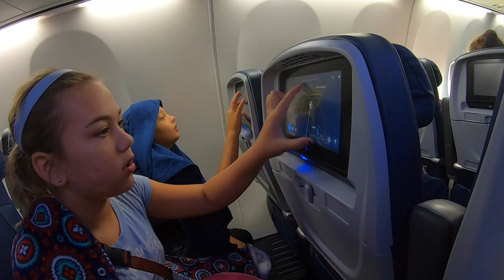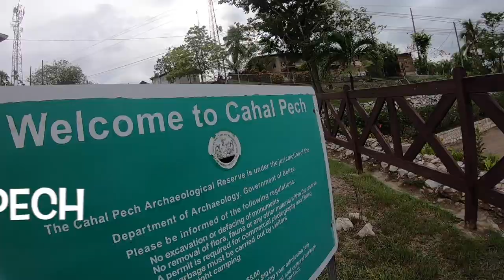Belize 2019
We took a daddy/daughter/son trip to Belize that began with a hike through Xunantunich and Cahal Pech Mayan Ruins. We headed over to cockscomb basin to the Jaguar Preserve to hike to Tiger Fern Falls. We took a water taxi over to Caye Caulker for some snorkeling in Hol Chan Marine Reserve and Shark Ray Alley. We stayed in Caye Caulker, San Ignacio, Hopkins and Dangriga.